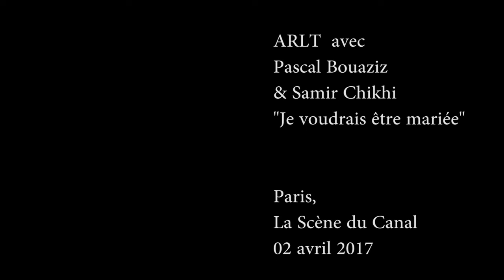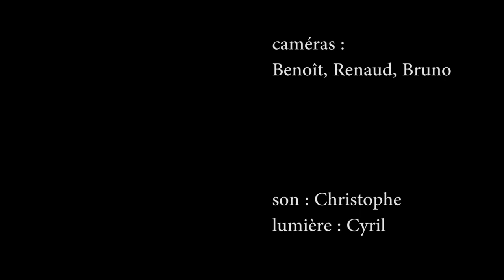Arlt + Pascal Bouaziz & Samir Chikhi 'Je voudrais être mariée' 02/04/17 Paris, La Scène du Canal